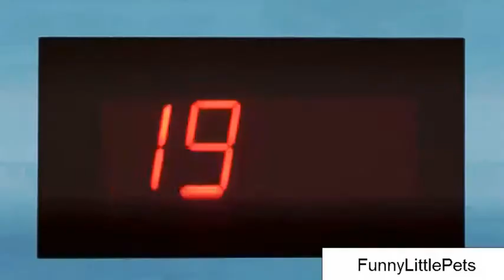Cat vines🐱| Funny Cat Video🐱| Cat fails